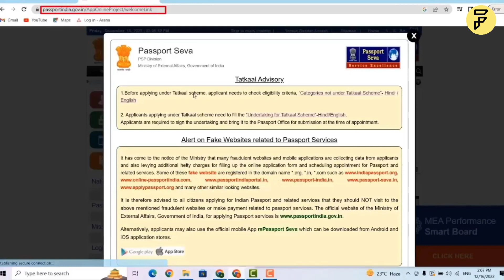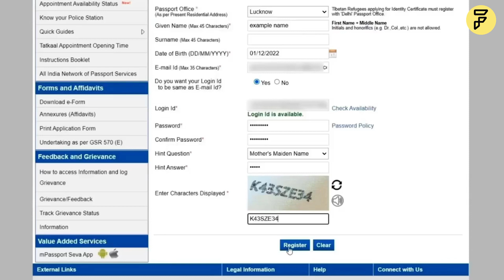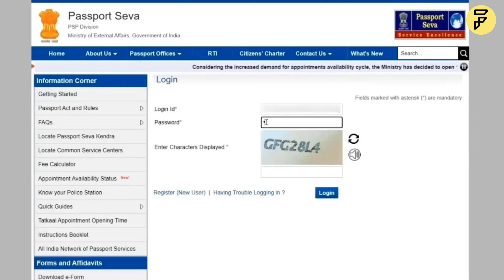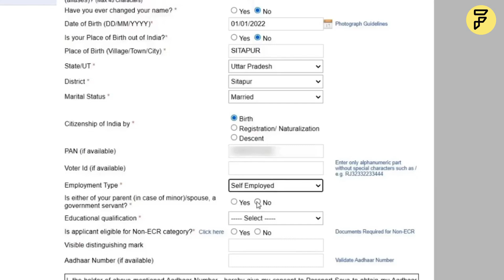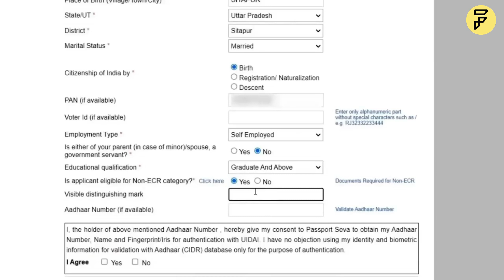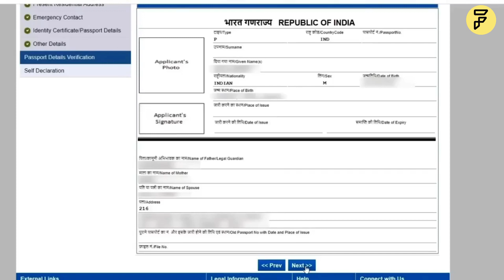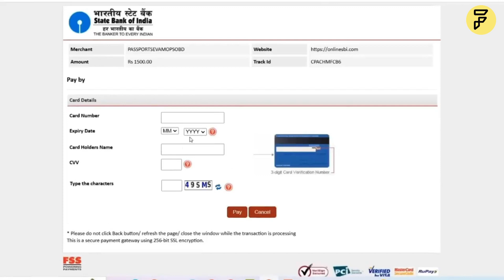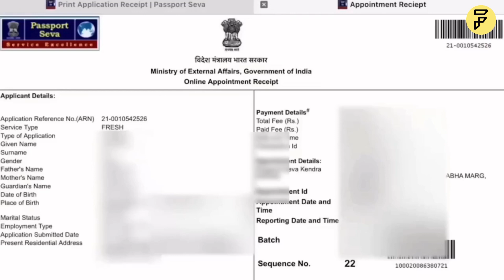How to apply for passport online 2023 | Mobile se passport kaise apply karen | Passport kaise banaye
How to apply for passport online 2023 | Mobile se passport kaise apply karen | Passport kaise banaye | passport apply online
Passport online banaye

Introduction:- In this video, I have explained all the latest process about How to apply Passport online 2023. You will get all the latest information What is the documents required to apply passport, Required documents and Eligiblity criteria to issue passport.
yah video aapko passport banane se related jankari me fayda degi, aap jayen aur abhi is video ko dekhe see watch aur phir comment aur like karen agar appko yah video pasand aata hai to.